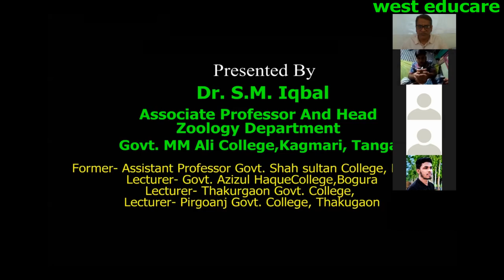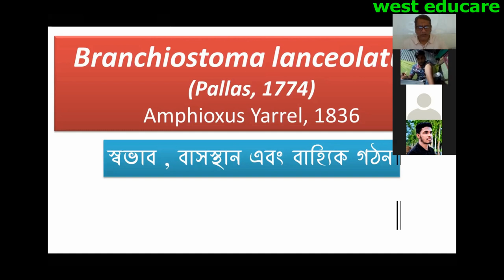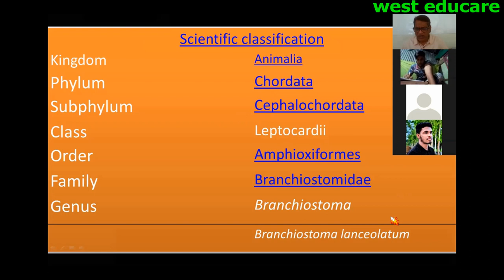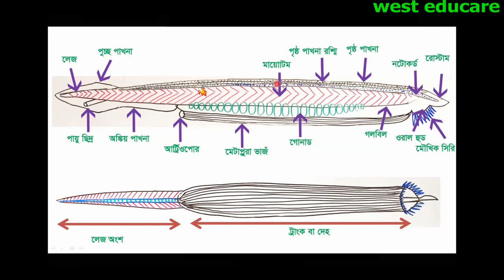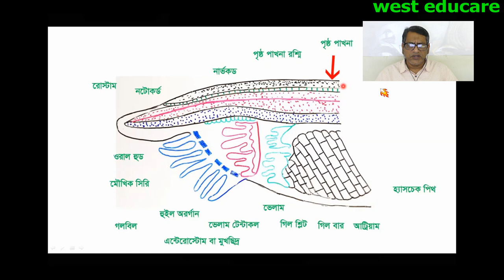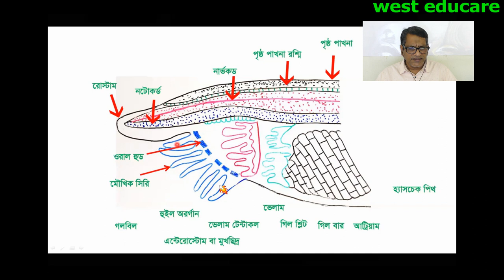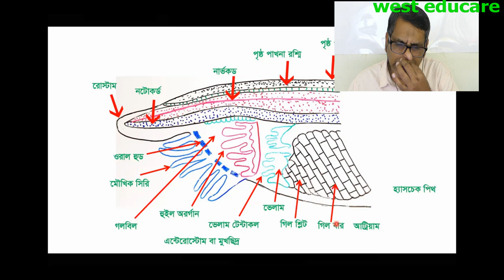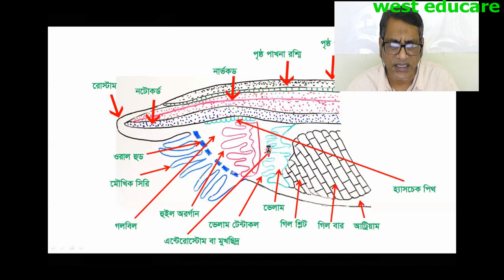Branchiostoma | Amphioxus | External Features